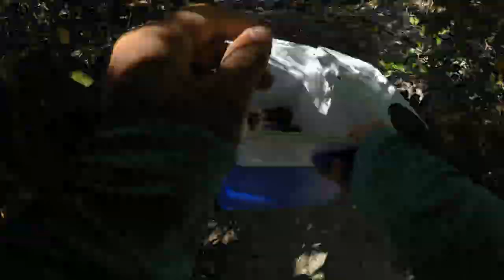How to catch Sheepshead. FISH ON CHANNEL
How to catch Sheepshead. In this video I'm fishing at Courtney Campbell Causeway. I will show you how to catch Sheepshead, how to catch the best bait for them, and where to get the best bait. FISH ON CHANNEL
 Fishing gear Links listed below.
penn spinfisher use this for cobia fishing.
Daiwa fuego 3000 use this for pompano fishing.
Shimano Sahara 2500 use this for pompano fishing.
Shimano Sahara 3000 use this for lures or live bait
Gopro hero 4 silver.
Gopro Microphone.
Multi color Pompano jigs.
65 lb Powerpro
10 lb powerpro